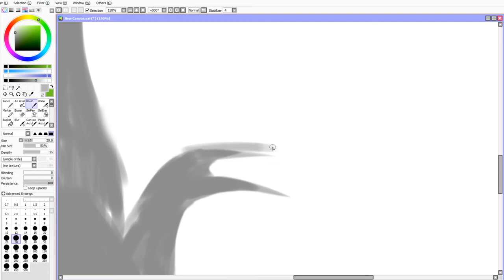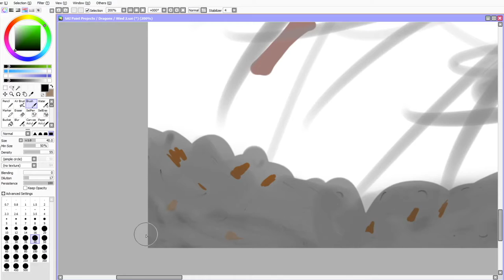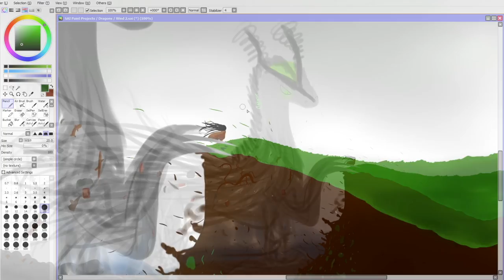Wind - Speedpaint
It's been pretty windy the past few days, so I was inspired to draw Wind.

Description: One of the five elemental dragons, Wind is the most unpredictable. He has two sons, Hurricane and Tornado.

~Song~

~Software Used~

Painting: SAI Paint Tool
Recording: OBS Studio
Editing: iMovie